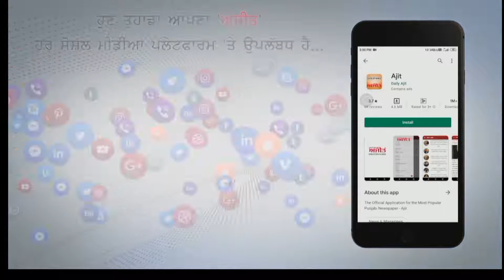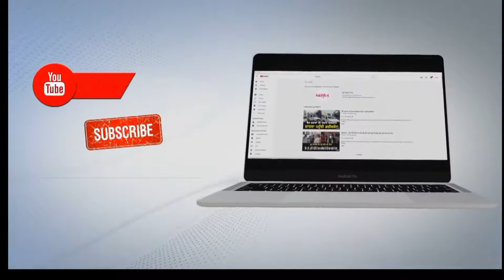नालागढ़ स्वारघाट पर ट्रक पलटा 2 लोगों की मौके पर मौत